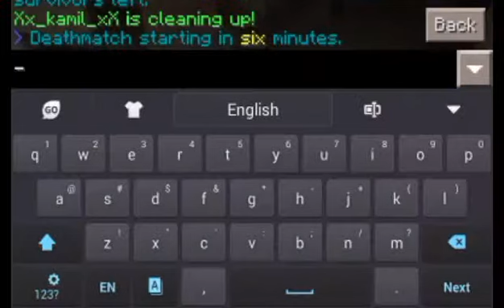Stupid Crafting|Minecraft PE (MCPE) Hunger Games #6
Kik: EzadHaziq